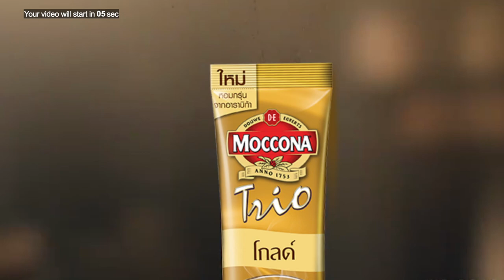ပြည်ခိုင်ဖြိုး ဦးဆောင်သော နိုင်ငံရေးပါတီ ၃၄ ခုနဲ့ တပ်ချုပ်တို့ ဘာတွေဆွေးနွေးကြလဲ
တပ်ချုပ်နှင့်တွေ့ဆုံမှုအပြီးတွင် နိုင်ငံရေးပါတီ ၃၄ ခုမှ ခေါင်းဆောင်များလိုက်ပါလာသည့် တပ်မတော်ပိုင် မီနီဘတ်စ် လေးစီးပါ ယာဉ်တန်းသည် ပြည်ခိုင်ဖြိုးပါတီရုံးချုပ်အတွင်းသို့ ပြန်လည်ဝင်ရောက်သွားသည်ကို Myanmar Now က တွေ့ခဲ့ရသည်။
တပ်မတော်အနေဖြင့် ရွေးကောက်ပွဲနီးချိန်တွင် သူတို့နှင့်သဘောထားချင်းတူသည့် နိုင်ငံရေးပါတီများနှင့်ညှိနှိုင်းကာ “တူရာတူရာပေါင်းစည်းကြတာ” ဟု အာဏာရ NLD ပါတီဘက်က ပြောသည်။

သတင်းနှင့်ရိုက်ကူး - ဉာဏ်လှိုင်လင်း၊ မင်းမင်း/Myanmar Now